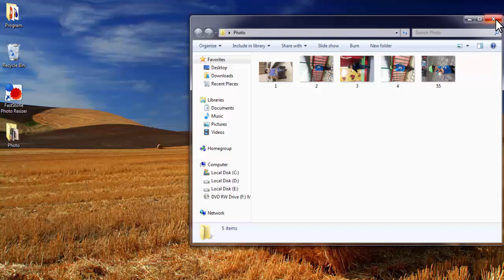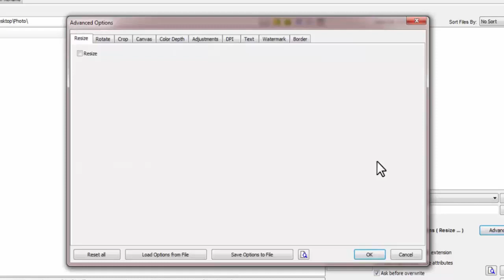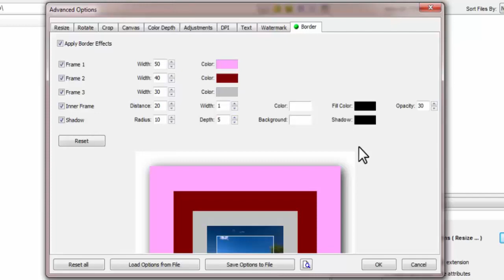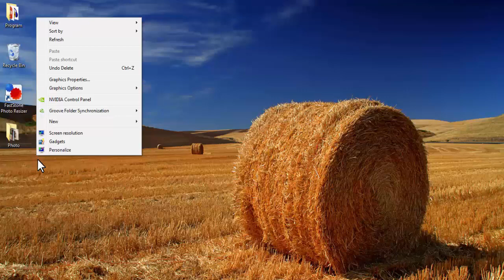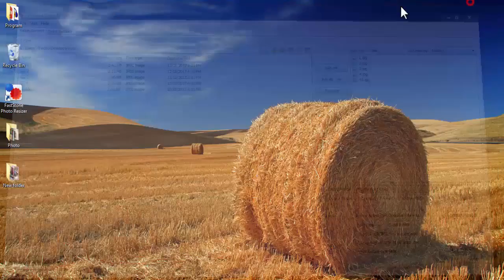How to add Border to Image | Add Border to Multiple Images or Pictures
In this video we have given details on How to add Border to Image, Add Border to Multiple Images or Pictures, Step by Step, in English.

Knowledge Sharing Channel is aims to teach Internet, Computer Softwares, Mobile, other Helpful General Informations & Technologies in Hindi and English.